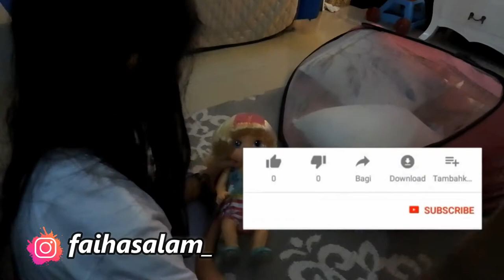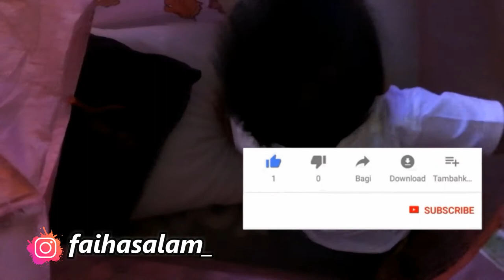Main Boneka berbahasa inggris??? Tenda sampai jungkir?? daaan Rayi seneng mainin tissu :)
sehabis buka puasa, asiknya deh main sama Rayi, yaaa main boneka, ngobrol dan lain lain, santai aja gitu, heheheh
kalau teman-teman gimana??
biar banyak yang nonton juga,
follow juga Instagram aku
Instagram mama @thianyulianti
Terimakasih...